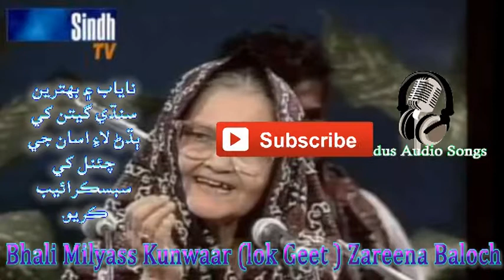Bhalee Miliam Kuwar ( Sehero ) = Zareena Balochڀلي مليس ڪنوار(سهرو ( زرينہ بلوچ .avi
Bhalee Miliam Kuwar ( Sehero ) = Zareena Balochڀلي مليس ڪنوار(سهرو ( زرينہ بلوچ